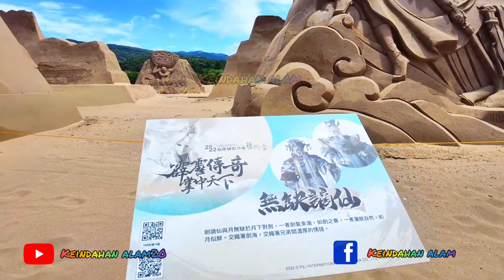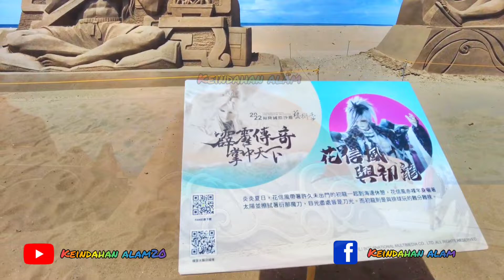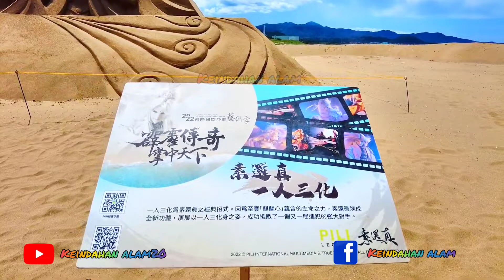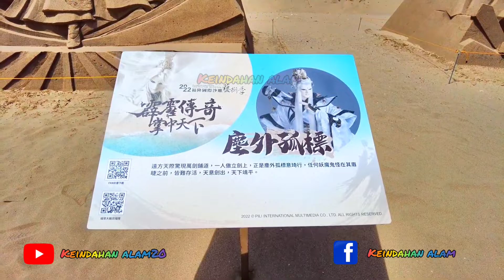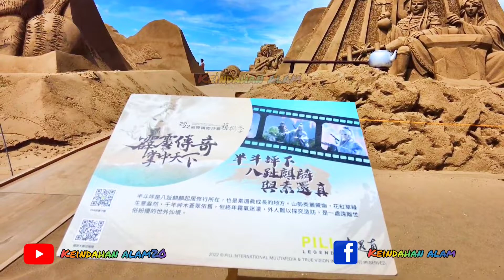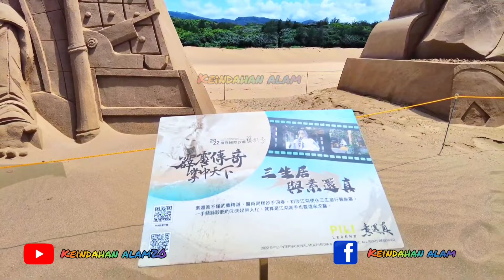Fulong beach,, new taipei taiwan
Fulong beach
Gingliaoh new taipe taiwan